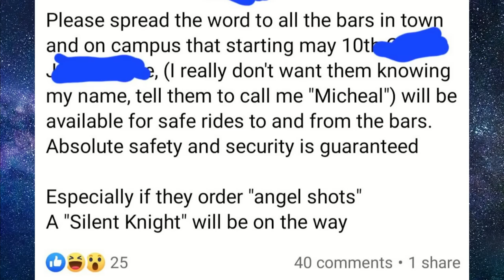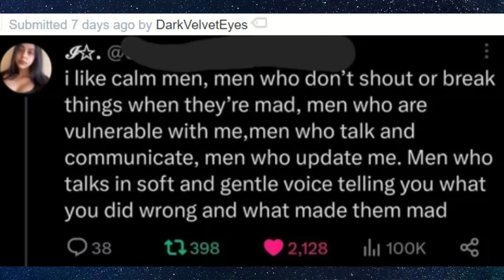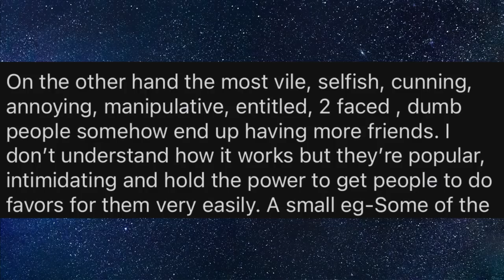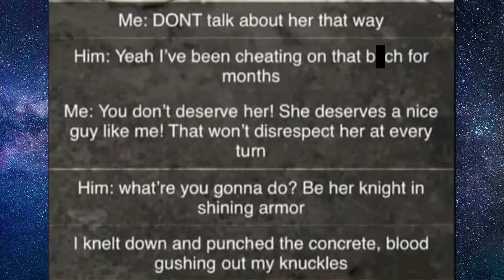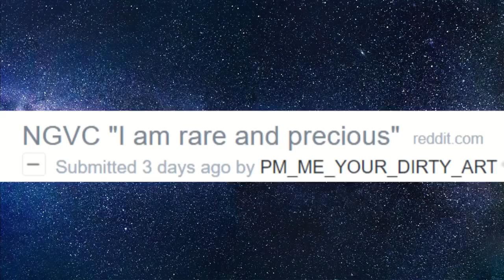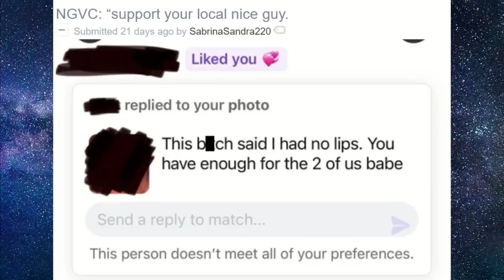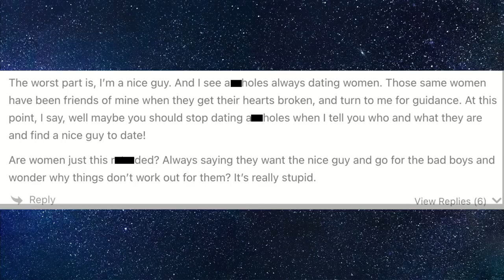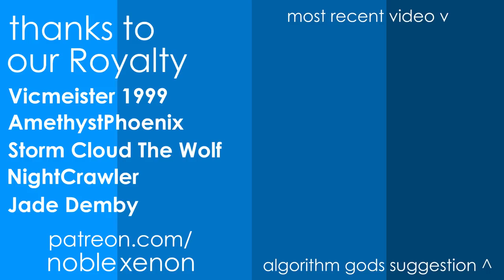"Silent Knight" has FIVE Orders Against Him! ~ r/NiceGuys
Welcome to r/NiceGuys part 91, where a so called "white knight" claims to be saving women from dangerous situations, yet has several protective orders against him. We also have nice guys who claim to be nice but are actually violent - and one even admits it! Best Reddit Posts